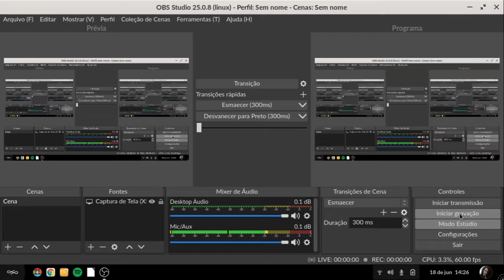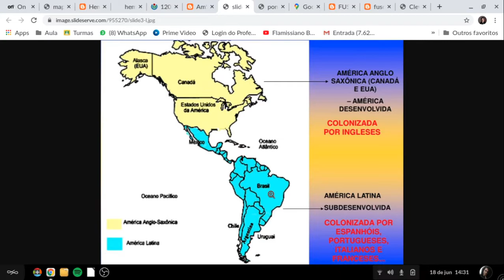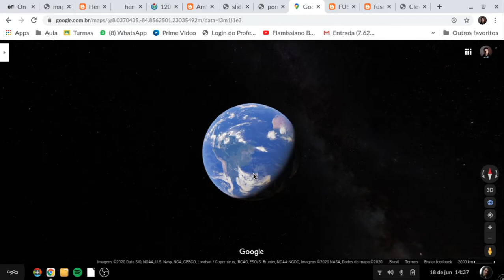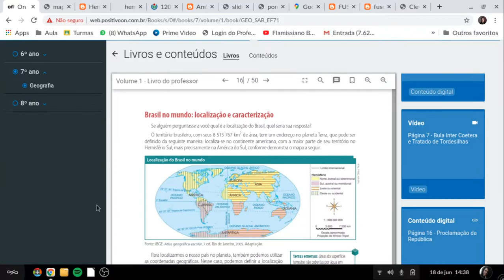Brasil - Localização e Fusos Horários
Nesse vídeo, trataremos de aspectos básicos do território brasileiro: a localização e os fusos horários válidos no mesmo.